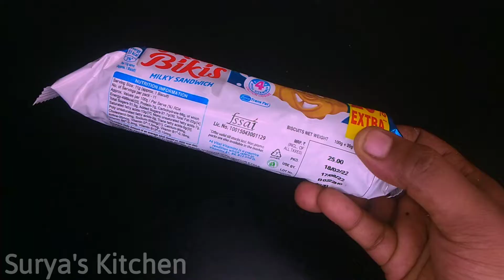பிஸ்கட் இருந்தா இப்படி புதுசா ஸ்வீட் செஞ்சு பாருங்கள்|New sweet recipe|Biscuit dessert recipe